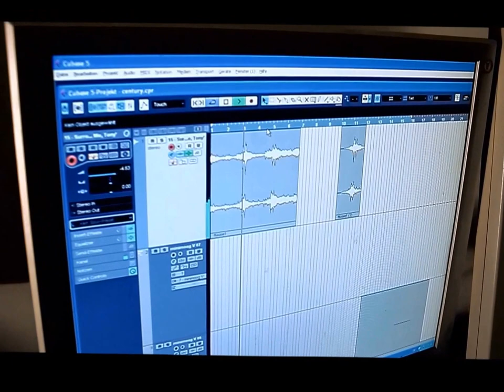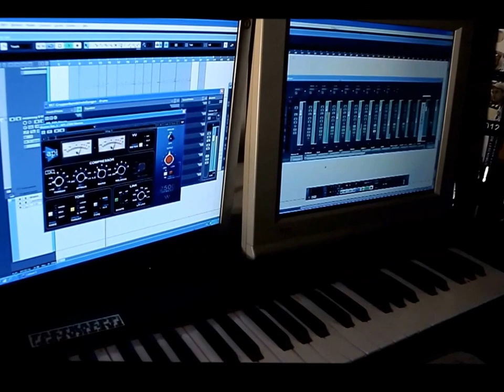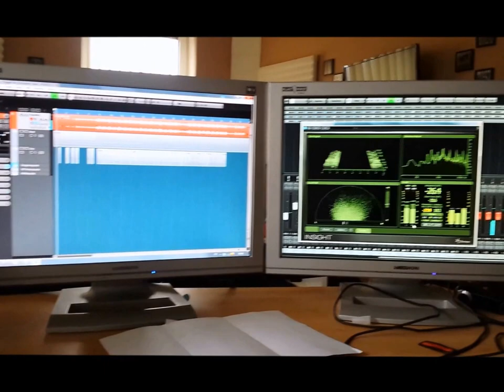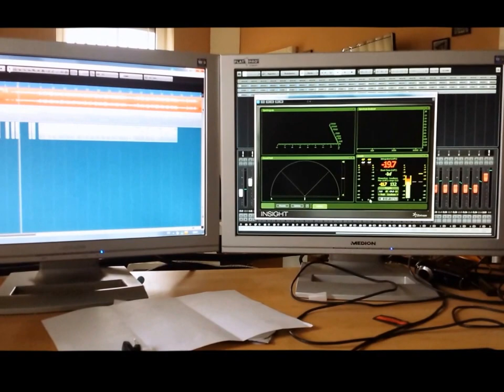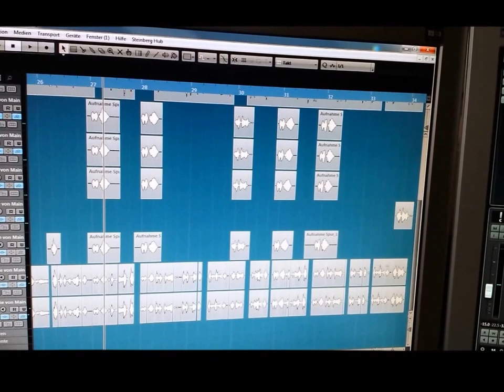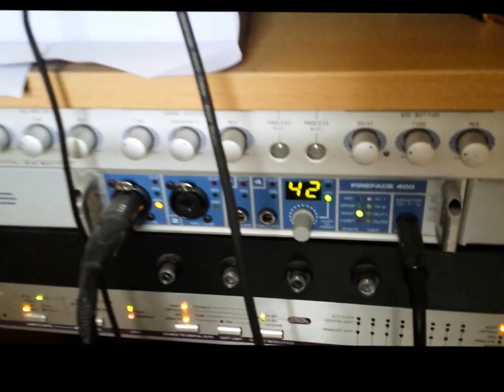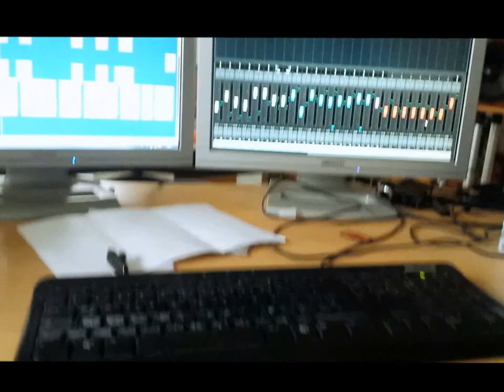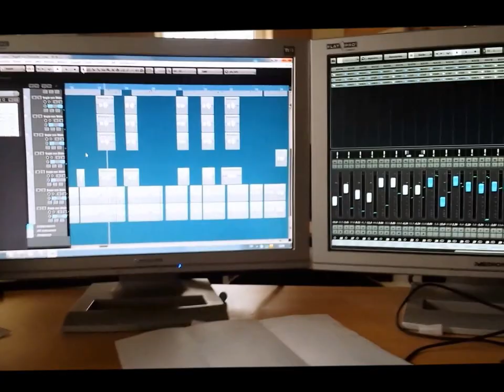Blut und Kasse - AggroTV Adventskalender - "Behind the scenes"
Wer noch ein wenig was über EQ'ing erfahren will dann hier lang...